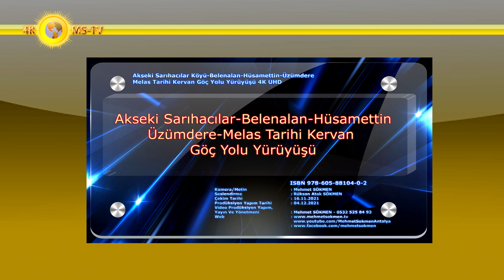Akseki Sarıhacılar Köyü-Belenalan-Hüsamettin-Üzümdere-Melas Tarihi Kervan Göç Yolu Yürüyüşü 4K UHD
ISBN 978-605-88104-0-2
Dünya’nın kocaman bir ansiklopedi olduğunu bilmek mi istersiniz? O zaman seyahat ediniz diyoruz. Hiç seyahat etmeyenler sadece çok az kısmını okumuş olurlar. Ama yolculuğun en zor bölümü, kapıdan çıkmak kararıdır. Bizimle birlikte Akseki Sarıhacılar-Melas kervan yolu rotasına adım attığınız andan itibaren sadece geçmişe ve doğaya değil, aynı zamanda sonsuz bilgiye ulaşmak için serüven dolu bir yolculuk deneyimi yaşayacak ve Coğrafya’yı elinizle değil, ayaklarınızla yaşayacaksınız.

Kamera : Mehmet SÖKMEN
Seslendirme : Rüksan Atak Sökmen
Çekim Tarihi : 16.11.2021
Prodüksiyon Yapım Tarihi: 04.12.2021